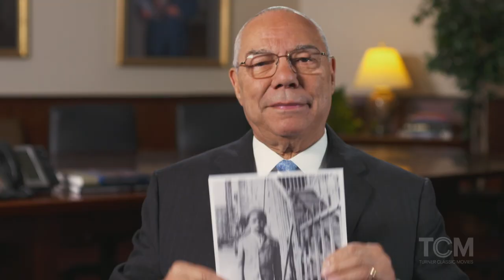Turner Classic Movies Lisa Hurwitz Interview INTRO Automat TV Premiere Ben Mankiewicz TCM Q&A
THE AUTOMAT DOCUMENTARY FILM